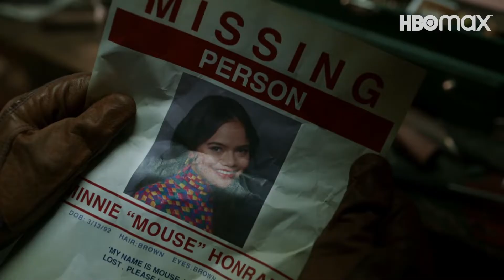Pequeñas mentirosas: pecado original (2022) T1 Teaser Oficial Español HBO Max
Nueva ciudad. Nuevo enemigo. Nuevos horrores.

Pequeñas Mentirosas: Pecado Original se estrena el 28 de julio en  hbomax.com